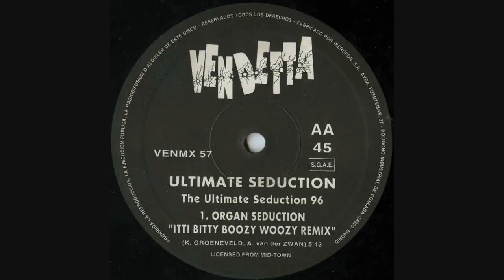The Ultimate Seduction - Organ Seduction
This channel is a mirror of my FB page "Belgian Golden Years - Trance House Techn 90's" aka "BGY-THT90".
All the videos posted on my FB page are available too on this channel for conveniance (playlists, ...).
And because YT automatically retributes the authors in function of the numbers of views, FB not (yet).

All my channels & pages are only related to what's called "Retro House", but specifically "Retro House Music from Belgium in the 90's", that means the music that was played in the legendary belgian clubs.